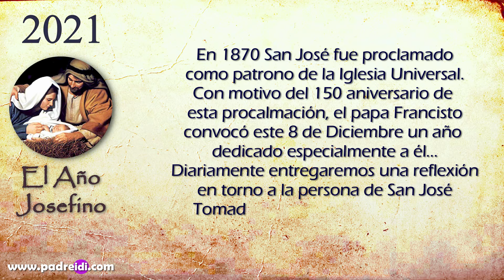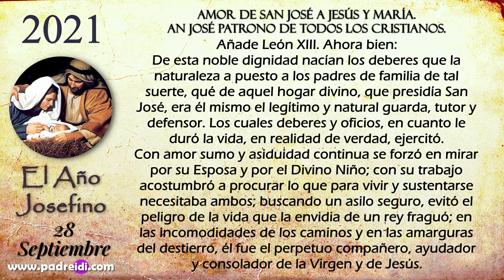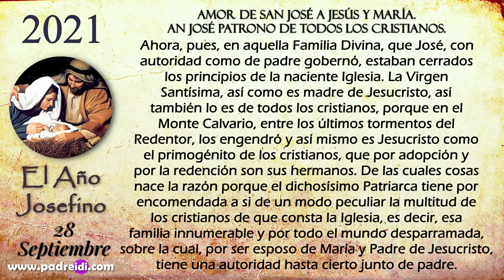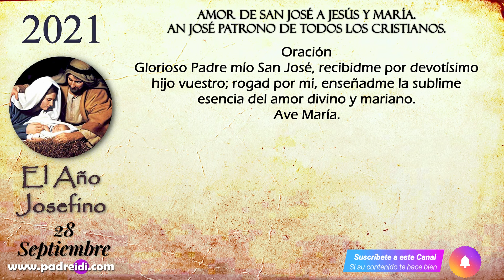El Año Josefino..."Amor de San José a Jesús y María"...